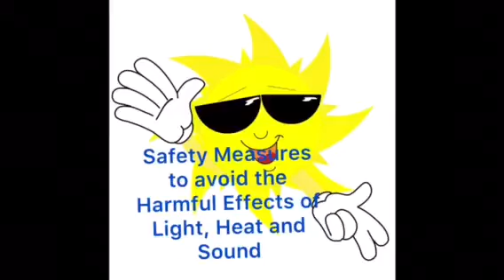safety measures to avoid harmful effects of light, heat and sound / akiH Channel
akiH Channel